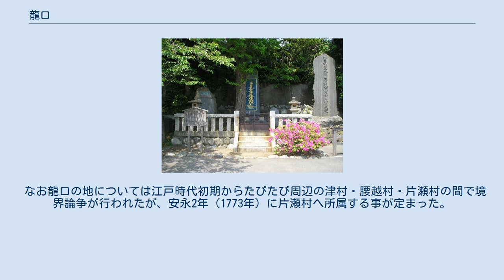龍口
龍口（たつのくち）は神奈川県藤沢市片瀬南東部にある小字、龍ノ口とも表す。
古くは相模国鎌倉郡津村に所属していたが、安政2年（1773年）に片瀬村へ編入された。
なお片瀬村は昭和22年（1947年）に藤沢市へ編入され、以降龍口は藤沢市片瀬の字（現在は片瀬3丁目など）となっている。
江ノ島電鉄江ノ島駅、湘南モノレール湘南江の島駅に近い。
 龍口という地名はこの地に残る五頭竜伝承にちなんでつけられたという。
この伝承は、かつて悪事の限りを働いていた五頭竜が江の島の女神（弁財天）に惚れ、改心し山に姿をかえて津村・腰越村の守護神となったというものであり、伝承によるとちょうど龍口のあたりが五頭竜の頭部にあたるため、「龍口」という名前がつけられたという。
 この五頭竜の詳細については江島縁起及び五頭竜伝承に詳しい。
 龍口刑場跡 龍口は鎌倉時代後期ごろより刑場として史書に登場する。
特に文永8年（1271年）9月12日に日蓮が処刑寸前に助命される事件（龍ノ口法難、処刑直前に江ノ島方より光の玉がでてくるという奇跡が起き助かったという伝承が残っている）は有名。
ほかにも元の使者杜世忠や、中先代の乱を起こした北条時行もこの地で処刑された記録が残る。
 なお、鎌倉時代初期から中期には龍口周辺の片瀬や腰越で処刑や首実検が行われた記録が残っているが、龍口の刑場がこれら周辺での処刑とは別に設けられた物なのか、史書の表記揺れでいずれも龍口を指すものなのかはよくわかっていない。
 江戸時代に入るとこの地は江ノ島・鎌倉への玄関口として数多くの巡礼者や観光客でにぎわうようになった。
そして龍口寺の周辺は門前町として様々な店が立ち並び、盛況を誇ったと伝わる。
 なお龍口の地については江戸時代初期からたびたび周辺の津村・腰越村・片瀬村の間で境界論争が行われたが、安永2年（1773年）に片瀬村へ所属する事が定まった。